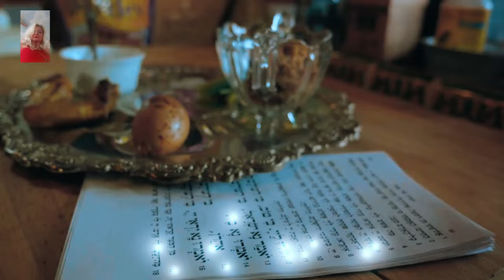"The Language of Passover"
In this video, we delve into the unique language of Passover and how it shapes the traditions and customs of this important Jewish holiday. Join us as we uncover the significance of the words and phrases used during Passover celebrations, and learn how they connect us to our rich history and heritage. Whether you're a seasoned Passover observer or new to the holiday, this video is sure to deepen your appreciation for the "language of Passover."